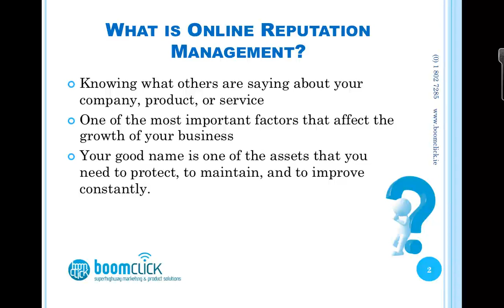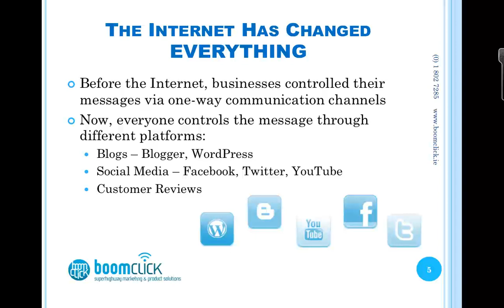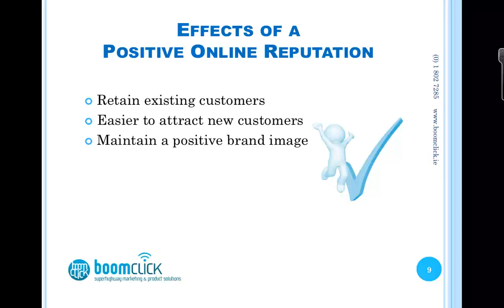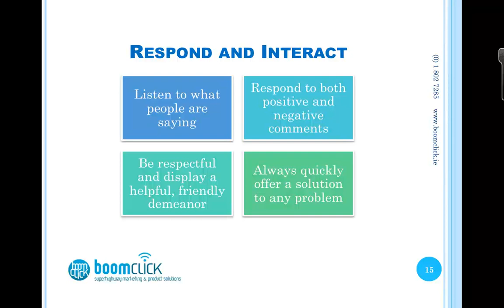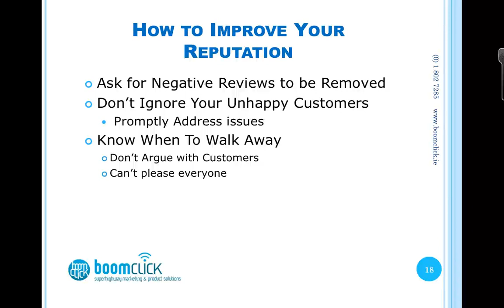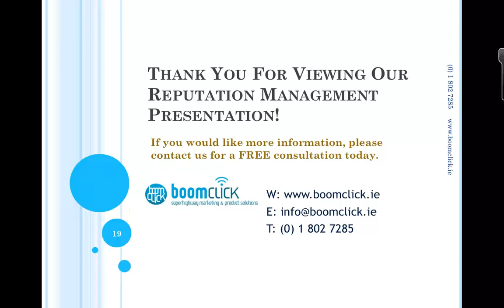Reputation Managment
Boomclick provides advanced and proven techniques related to Online Reputation Management (ORM). Our team specialise in using competitive strategies, which include removing of unfavorable content in search engines like Google, along with content material distribution, social networking, as well as PR.